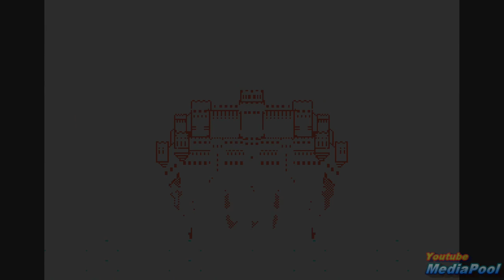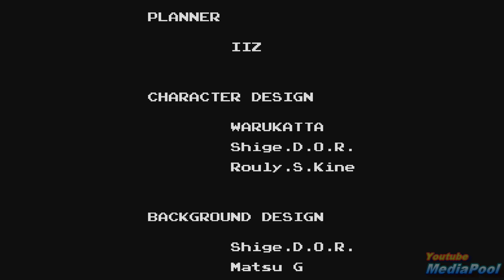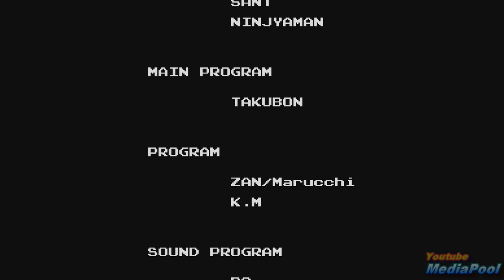1993 Golden Axe III (Sega Genesis) Game Playthrough Video Game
Golden Axe III (ゴールデンアックス III?) is a side-scrolling beat 'em up video game developed and published by Sega, released for the Sega Mega Drive in Japan on June 25, 1993. A North American version was released as a Sega Channel exclusive.

The game was subsequently re-released (along with many other Mega Drive titles) for PlayStation 2 and PlayStation Portable as part of the Sega Genesis Collection. It was also re-released on the Wii Virtual Console in Japan on September 4, 2007, and in PAL regions on October 5, 2007. It was released on the North American Virtual Console on October 22, 2007. It also appeared in Sonic's Ultimate Genesis Collection for Xbox 360 and PlayStation 3.